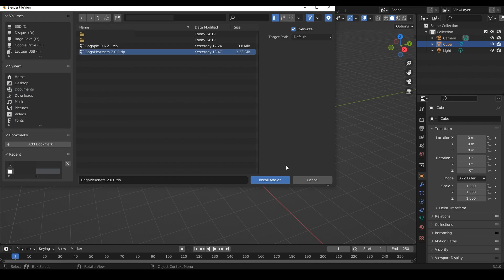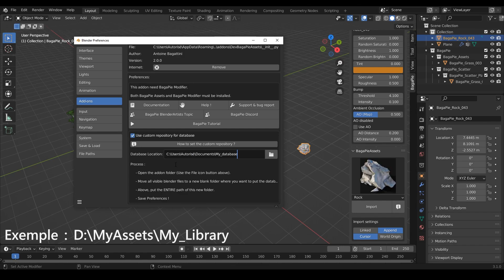08 - BagaPie Tutorial - Assets Installation (V8 ONLY)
BagaPie Modifier is an all in one free addon, you can use it for any purpose.
PLEASE do not hesitate to report bugs or issue.
BagaPie Assets is an extension which provide a bundle of assets.